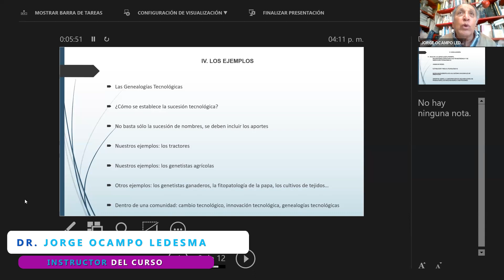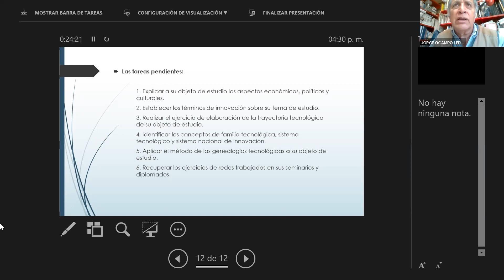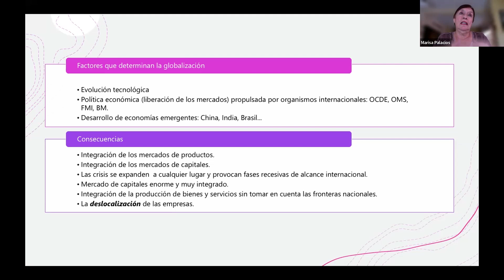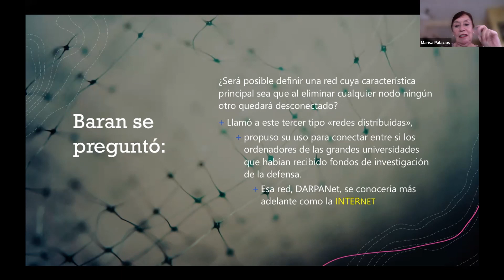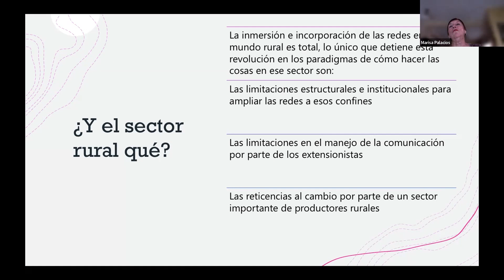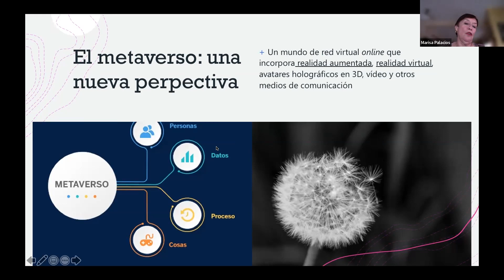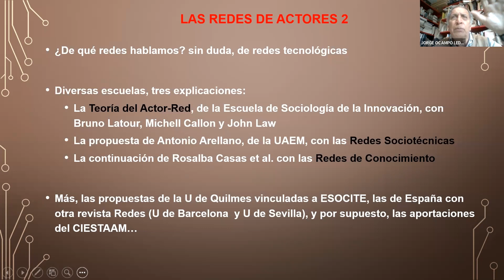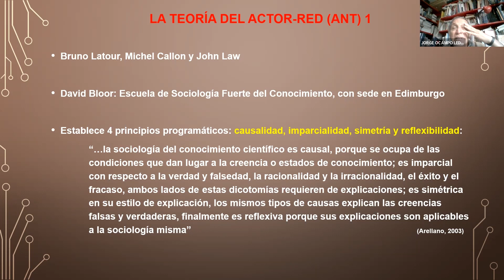Curso: Genealogías, Trayectorias, Innovación y Redes, ( Sesión 7 ), CIESTAAM, UACh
Curso  optativo para estudiantes de posgrado: Genealogías, Trayectorias, Innovación y Redes, por Dra. María Isabel Palacios y Dr. Jorge Ocampo Ledesma, CIESTAAM, UACh 2022